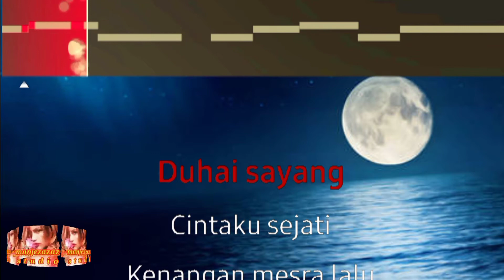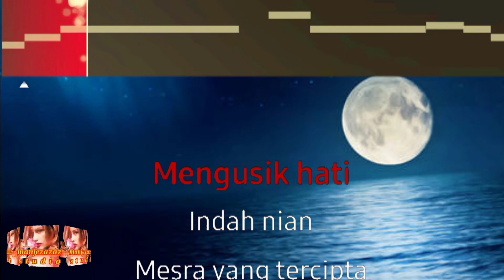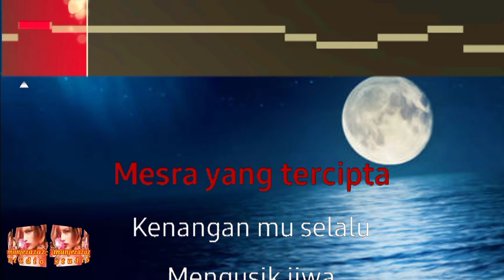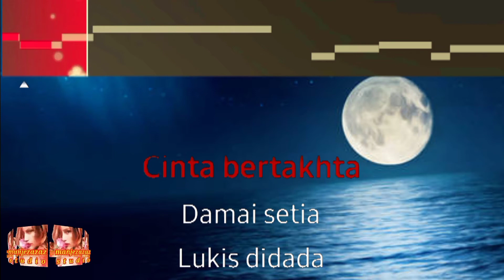KARAOKE - KENANGAN MENGUSIK JIWA -L RAMLEE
Created by : Manjezazaz Studio

☆Relaxing ☆Calm ☆Extreme ☆3D ☆Drone ☆Sentimental ☆Intrumental ☆Animation ☆Song ☆Music ☆Motivaton ☆Cinematic ☆Videography ☆Relaxing Music ☆Stress Relief☆ Calm Music ☆ Meditation ☆ Sleep ☆ Relax ☆ Healing Therapy ☆PS4 ☆PS5 ☆XBOX ☆Nintendo ☆Extreme ☆3D ☆ Drone ☆Animation ☆Music ☆ Cinematic ☆Videography ☆Trailer ☆Gameplay ☆ Games ☆Film ☆ Art ☆Nature ☆ Soundclip ☆